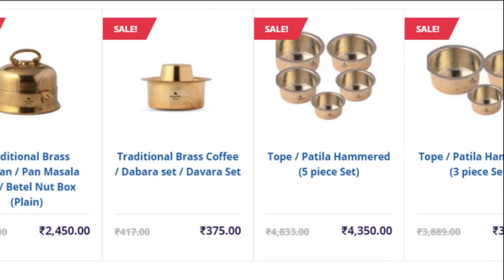अळूची भाजी, अळू वड्या करताय?, अळू पचायला जड असतो, तेव्हा बनवताना करा हा सोप्पा उपाय/Aluchi Bhaji 509